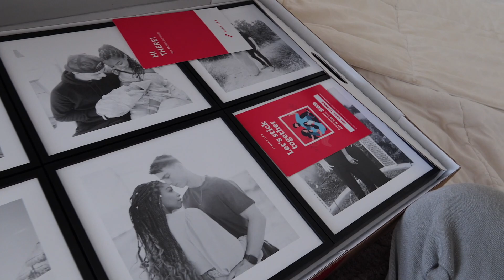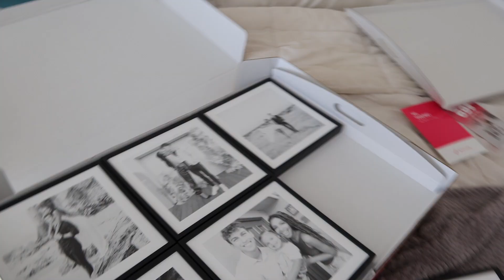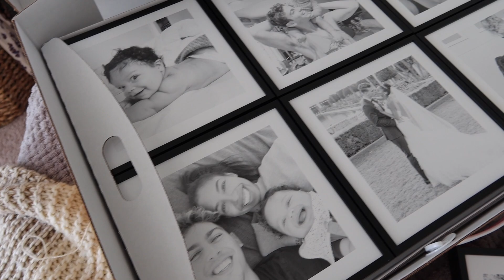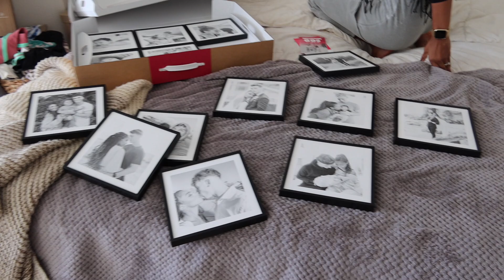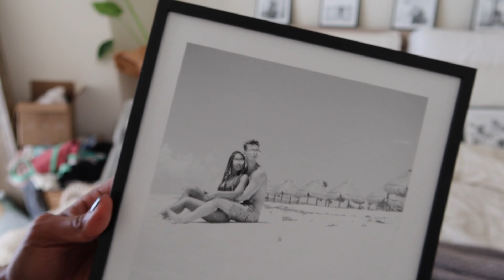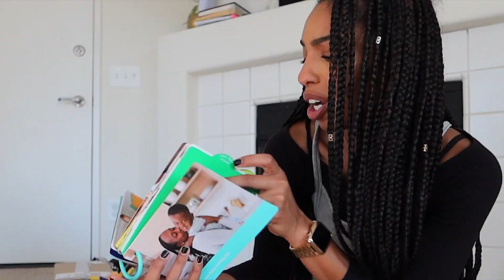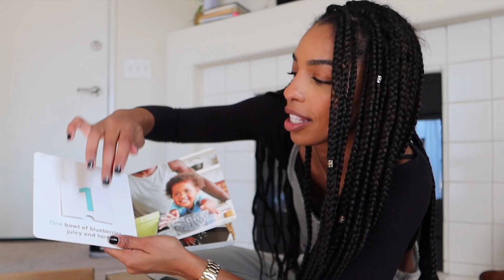Couple Tries to be “Influencers” Vlog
Welcome! We are getting closer to making videos for a living and it's super fun!  Come along with us for a day in my life as we open packages, make videos for brands, brand deals, and do all those "content creator" things 😅 We also spend some quality time with our son, Zach :)

- 📸 FILM EQUIPMENT USED
○ SD CARD
○ RING LIGHT
○ HAND HELD TRIPOD